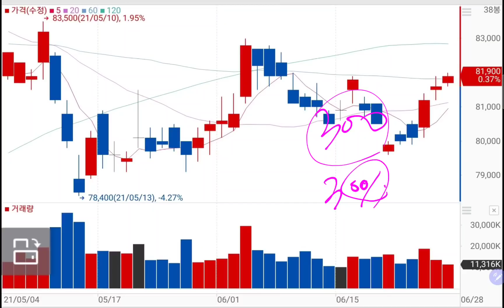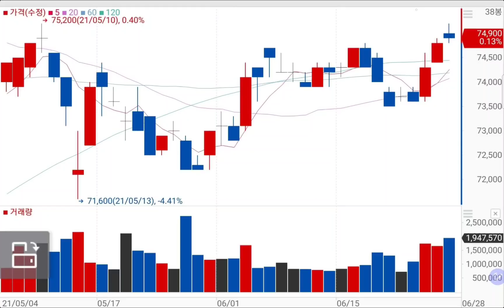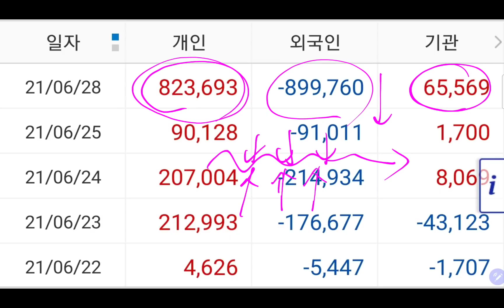오늘(6.28) 삼성전자 주가결과 "무려 300원 급등!! 100원전자 대단!!"